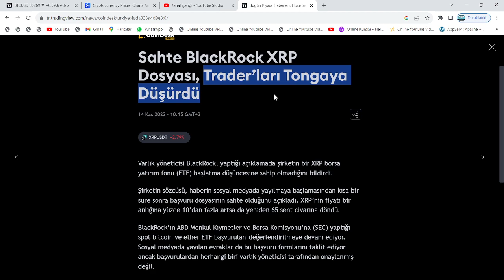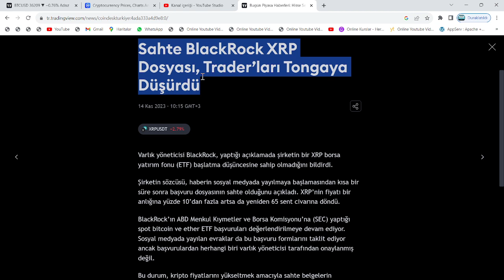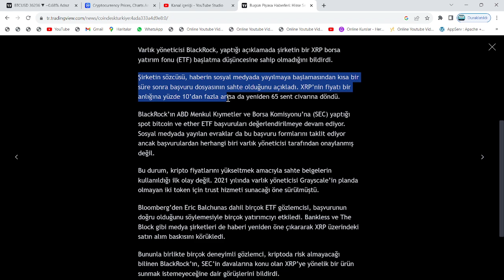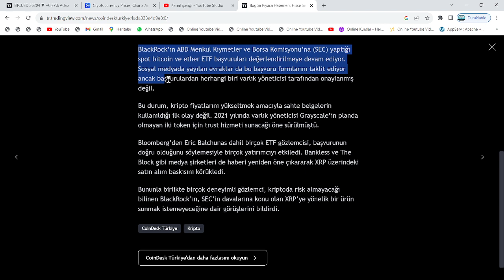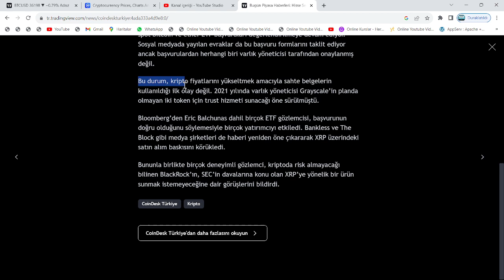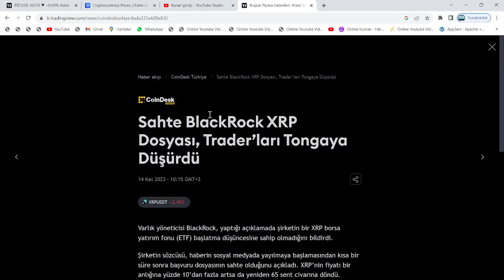2 GÜN KALDI!🚀FİYATINDA, 350$ YÜKSELİŞ!🔥SEC; AVAX, ADA, MATİC, SOL VE XRP'Yİ RESMEN AY'A GÖNDERECEK!🚀